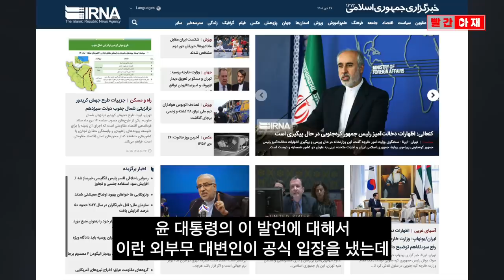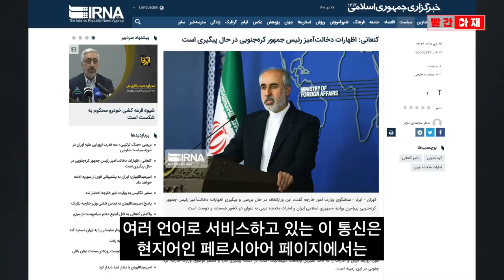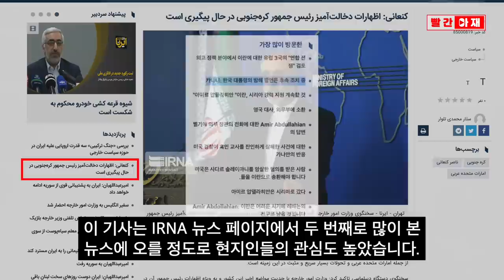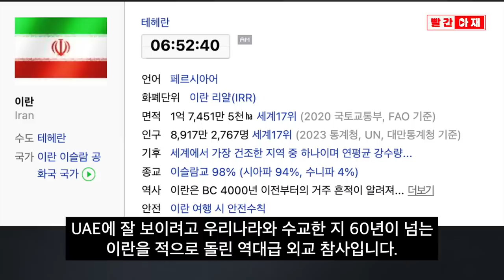"윤, 완전히 무지...후속조치 중" 이란 언론도 부글부글..국제왕따의 길을 가는 윤석열 [빨간아재]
윤석열 대통령의 'UAE의 적은 이란" 발언이 만만찮은 파장을 낳고 있습니다.

이란 현지 언론은 윤 대통령을 향해
"완전히 무지하다(totally unaware)" "심각하게 주시하고 있다" "후속조치 중이다"라는
이란 정부의 입장을 전했습니다.

이런 현지 언론 보도는 많이 본 뉴스에 오를 정도로 관심이 뜨겁습니다.

윤 대통령은 UAE 아크부대를 방문한 자리에서
"UAE는 우리의 현제 국가이다."
"현제국의 안보는 바로 우리의 안보다"
"UAE의 적은 이란이고 우리의 적은 북한이다"고 발언했습니다.